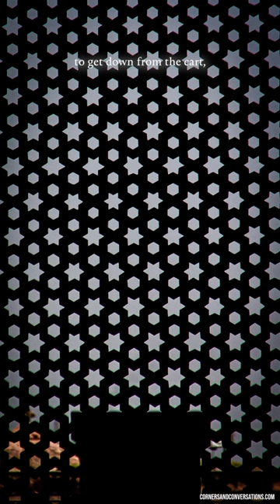Stories from History. 1857 war of independence and the capture of Bahadur Shah Zafar.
After the fall of Delhi in 1857, Bahadur Shah Zafar had fled to Humayun Tomb, in the company of his dead ancestors. The British led by Major Hodson eventually negotiated his surrender and Zafar and his wife were taken into custody. Next day Hodson returned and arrested Zafar’s two sons and a grandson. Almost halfway to the Red Fort at Khooni Darwaza, a restless crowd surrounded the cortege. Major Hodson ordered his prisoners to get down from the cart, stripped them and shot them point blank.